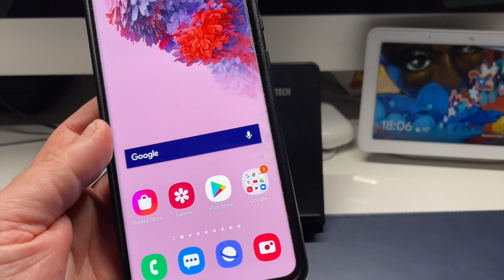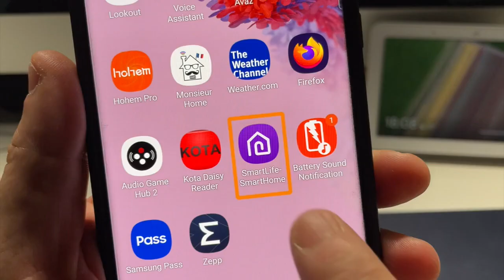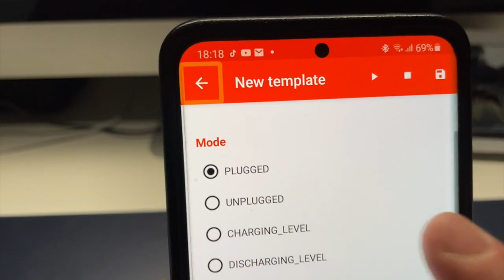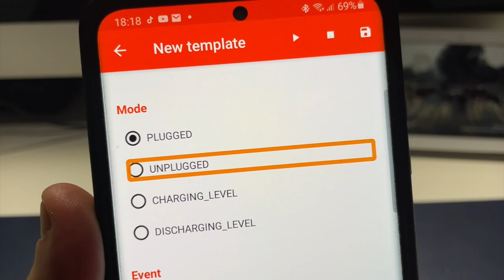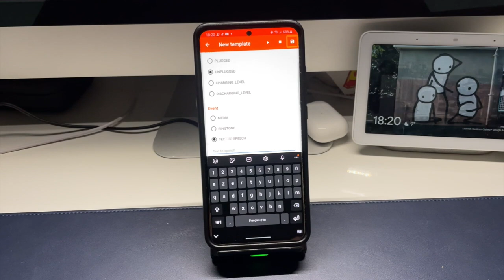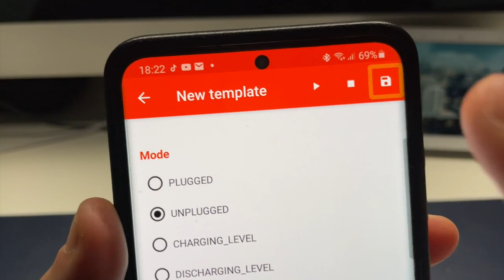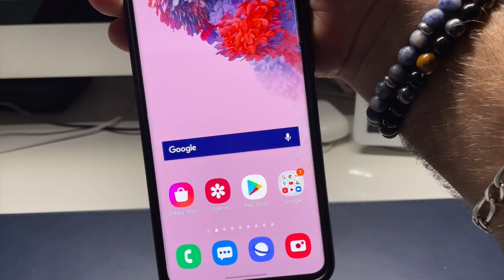Battery Sound Notification : Votre Batterie Vous Parle Fini Les Problème De Batterie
Salut à tous, dans cette vidéo vous allez découvrir une application superbe et gratuite du nom de Battery Sound Notification faite que votre Smartphone ne manque plus de batterie et qu'il vous parle quand il en à besoin.